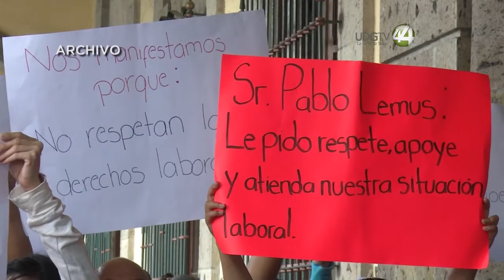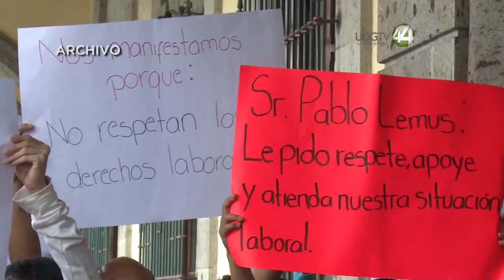Exige el SideDif incremento salarial de 15%; en 2021 no hubo aumento